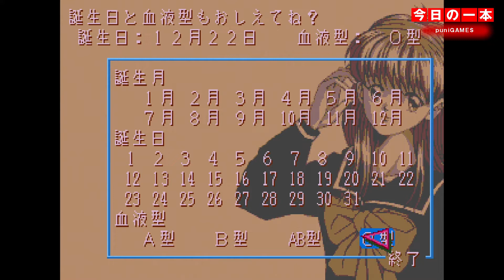【PCE】本日のゲームはこちら！『ときめきメモリアル』ゲームシリーズ累計300万本を記録を記録する大ヒットシリーズ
可愛いグッズを販売しております。

　09時公開動画 思い出の一本に出会えますように！攻略動画ではありません。
　18時公開動画 福袋開封・購入紹介・メンテナンス・改造・修理など

・Twitterもよろしくお願い致します。